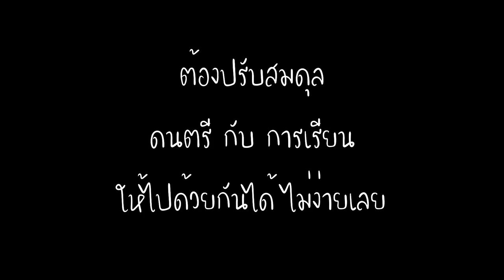เรื่องเล่านักดนตรีIEp 8Iวงลูกทุ่ง และชีวิตมอปลาย จบ